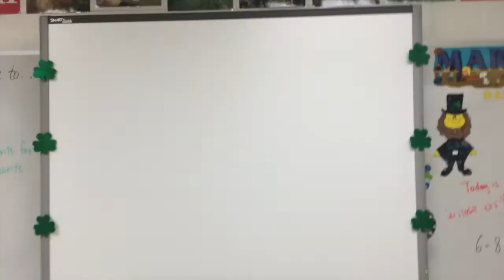Flash 2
Flash revisits the Dark Ages